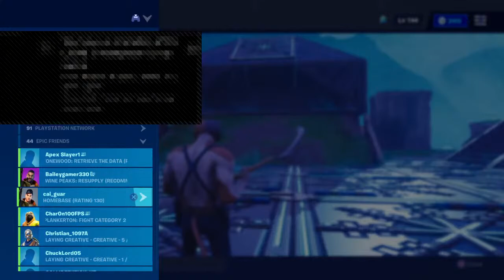save the world giveaway whoever have building material get more guns